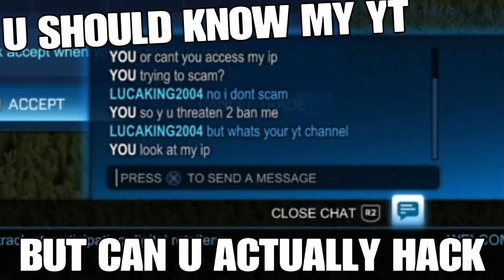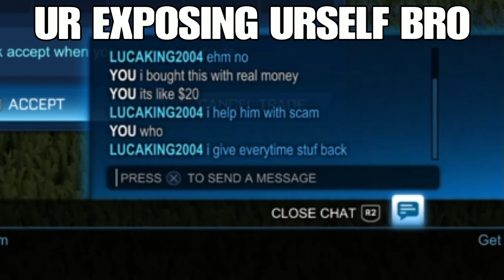SCAMMER EXPOSED 5 - LUCAKING2004